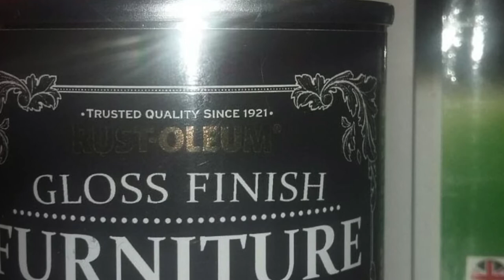The Kitchen - DIY Makeover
Makeover of our Kitchen

This was done last year, and it was a light revamping of the worktops with fablon and painting  the cupboards doors.
All in all, about a weekend's worth of work.

Waiting for the paint to dry between coats was the most time-consuming (and frustrating) part! :)

But in the end, it was all worth it, we're quite happy with how it turned out.